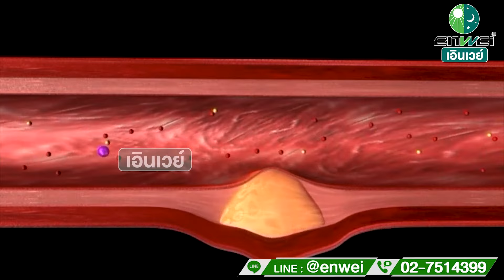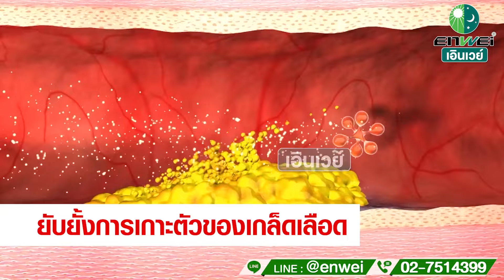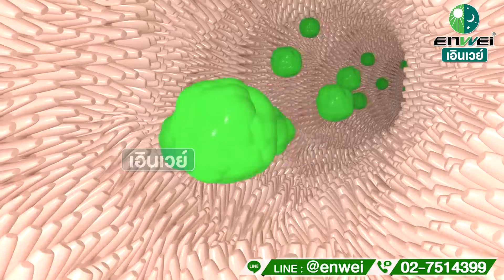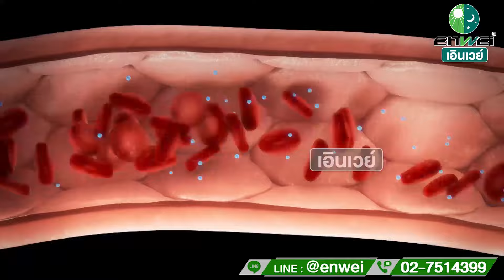3 อาหารล้างหลอดเลือด ไล่ไขมัน สาระดีๆ จากแพทย์จีน FESTINE CEOTA เอินเวย์